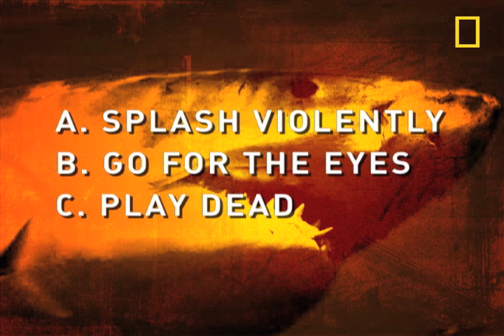Survival Guide: Shark Attack | National Geographic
Although shark attacks are rare, a bite from these powerful sea creatures can be deadly. Knowing how to respond can mean the difference between life and death.